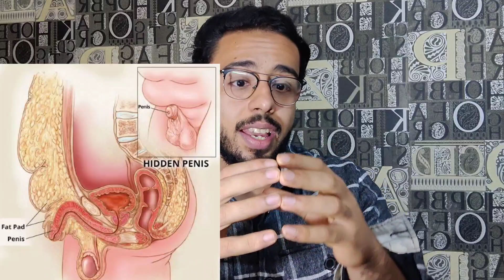زيادة الطول بين الحقيقة والخيال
متنساش تعمل فالو وسبسكرياب للقناة علشان يوصلك كل جديد

وبرضو زور الموقع الإلكتروني علشان تقري كل المقالات الجديدة إلي بنزلها

ولو حابب إستشارة أو متابعة إلكترونية زور الموقع الإلكتروني

جروب الفيس بوك لكل المهتمين بالمحتوي ولنشر التجارب الفردية